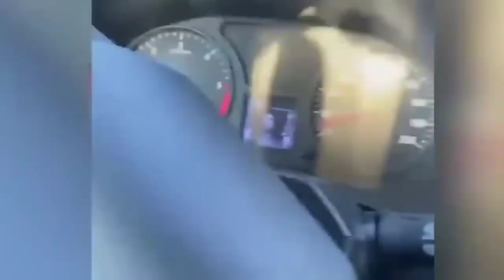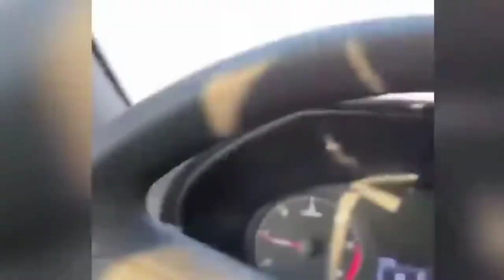Ukraine war footage 2022, footage shows close combat between Ukrainian solder and Russia army